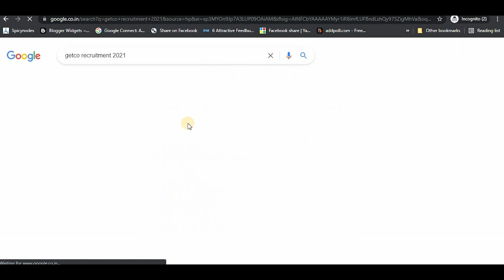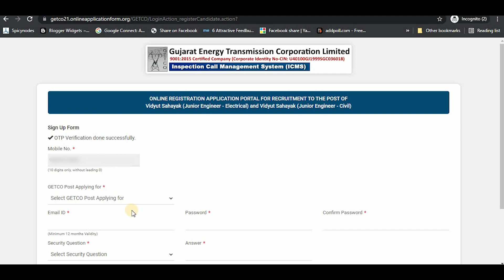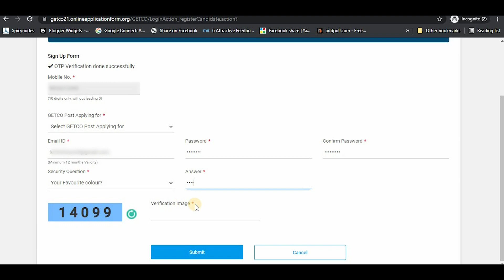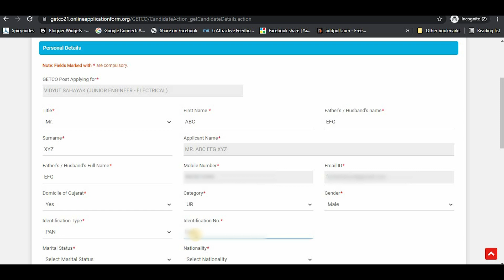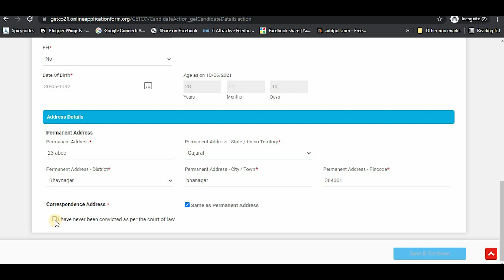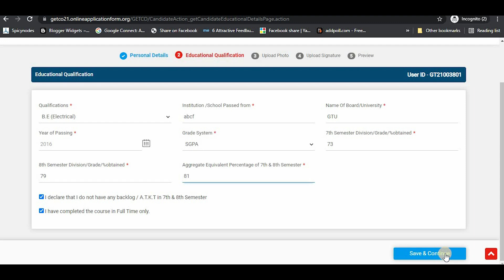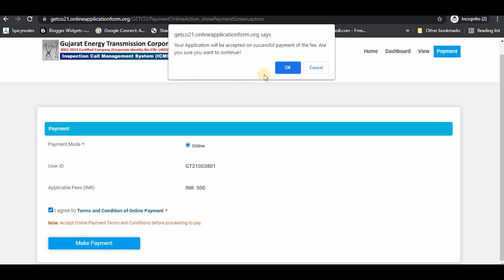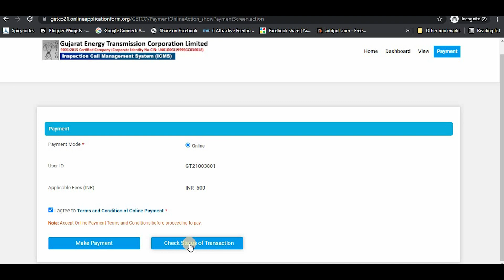Step by Step Guide to Fill GETCO Recruitment 2021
Hi Guys,
In today's video, we will show step by step procedure to fill GETCO application form online.

if your grading is in CGPA for GTu follow this to get percentage:

7th sem percentage = ( 7th sem cgpa -0.5)*10
8th sem percentage = ( 8th sem cgpa - 0.5) * 10

aggregate percentage=
( 7th sem percentage + 8th sem percentage)/2